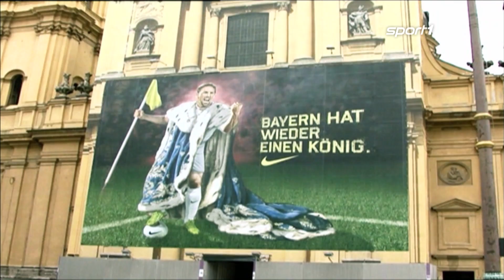Mr. Champions League: Coman auf Ribérys Spuren | SPORT1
Exakt 59 Tage nach dem großen Triumph von Lissabon eröffnet der Siegtorschütze des Finals auch die neue Champions League Saison der Bayern. Kingsley Coman könnte nach Franck Ribéry der nächste König Münchens werden.